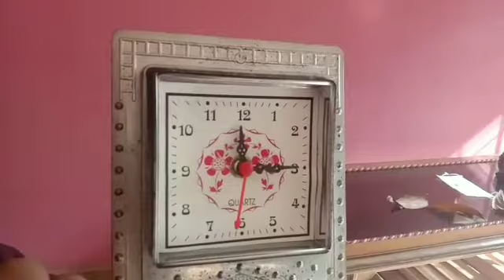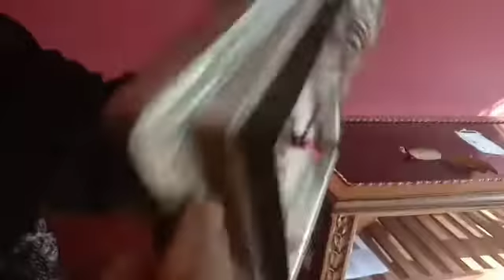Shapes and Angles class 5 mathmagic Page no. 21 to 32 Activity Part 2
This is the link of Part 1